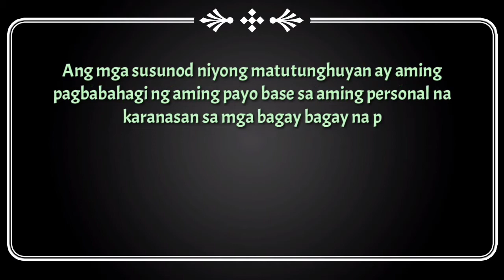FUNNY FUNERAL DANCE COMPILATION! PINOY VERSION PART 4!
Nahanap ko na ang tatalo sa ASTRONOMIA at YOU KNOW I'LL GO GET at ito ang Deep hat. 100% Pinoy Funny fails naman tayo. Kalimutan natin kahit sandali ang problema at tayo magrelax. Itigil muna nanatin kahit saglit ang panood sa tv na puro stress nalang ang hinahatid sa atin. Sana magenjoy kayo sa video na ito.

Kung nakatulong kami sainyo, comment down below, pa like nadin ng video na ito kung nagustuhan niyo at pa pindot ng subscribe button pati ang bell icon at piliin ang all notification para updated kayo sa mga susunod pa namin video. Baka pwede na pafollow at palike nadin ng ating official fb page.
Maraming salamat.